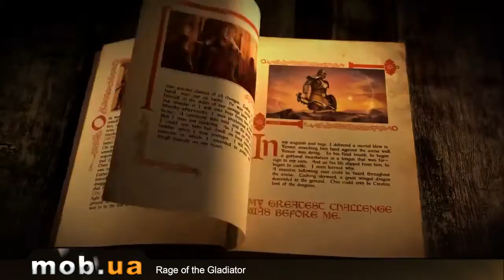Обзор Rage of the Gladiator на Android - mob.ua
Rage of the Gladiator - отличные гладиаторские бои, в которых вы играете за начинающего гладиатора Грациуса, которому предстоит множество сражений за свою жизнь на арене! Ваши противники очень необычные злодеи, обладающие огромными силами. Вооружайтесь магическим молотом и надежным щитом, собирайте волю и рефлексы в кулак и ищите слабости своих противников, чтобы уничтожить их. Прыгайте, уворачивайтесь, защищайтесь щитом, используйте контратаки, а также вашу ловкость и мышление и тогда к вам повернется удача, и возможно, вы останетесь живы на этот раз! Как только противник чувствует, что вы начинаете превосходить его, он прибегает к магии, чтобы стать еще более могущественным, и тут вам придется нелегко. В игре реализована потрясающая 3D графика, отличная озвучка, очень реалистичная анимация, 14 безумных добиваний, возможность настройки вашего персонажа и многое другое.